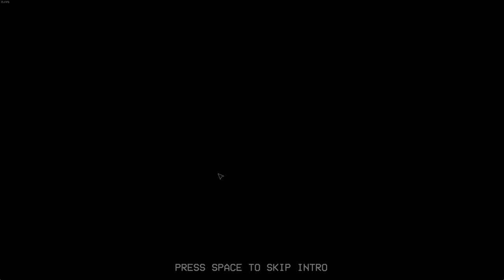CATNAP?! NO! (Poppy Playtime Chapter 3) (Part 1)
In this video, part 1. i began the first part of poppy playtime chapter 3. more parts in the making!

who is my content made for? I make my content purely for entertaining the bored, i recommend my viewers being 13 or over. This is due to slight swearing in my videos, but they are nothing crazy. Although i do allow kids under the age of 13, i do recommend them to watch with warning, my swearing will not be my responsible for your grounding(s). :)

Questions I've Been Asked:
Q. What is your favorite music genre?
A. All rock types.
Q. Do you enjoy making videos?
A. Yes ofc i do! Uploads are slow because I dont have much motiviation at the momment.
Q. What is your favorite game genre?
A. Horror.